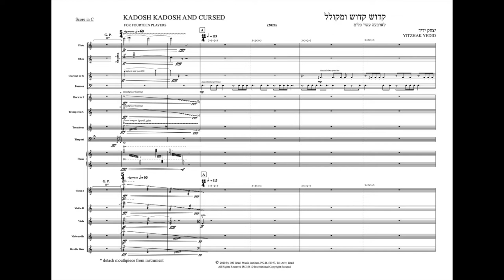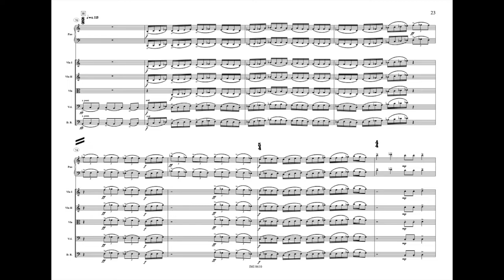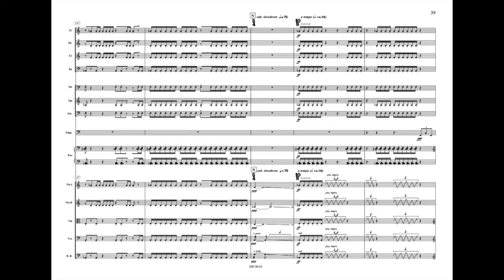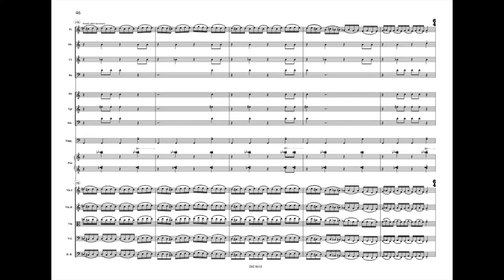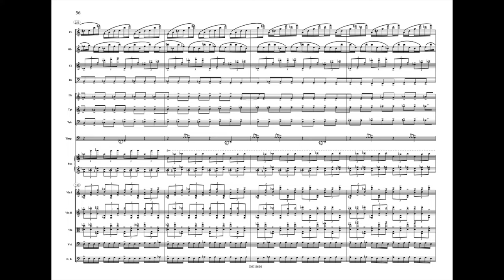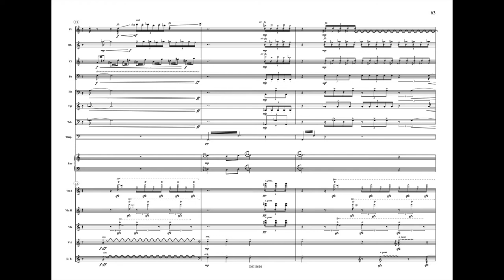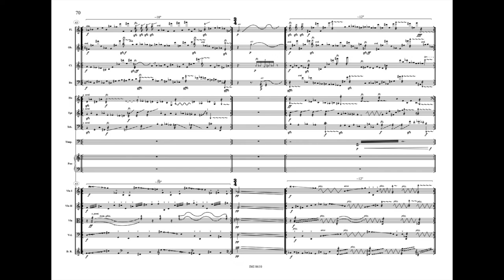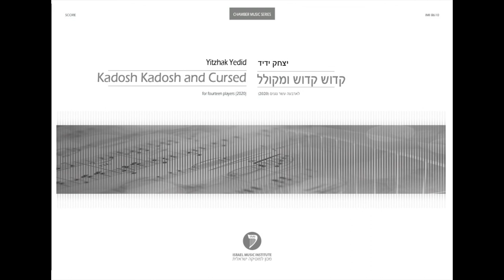YITZHAK YEDID: KADOSH KADOSH AND CURSED (WITH SCORE)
Talea Ensemble
James Baker, conductor

0:02 Part 1.
11:10 Part 2.

Composer Yitzhak Yedid received the 2020 Azrieli Prize for Jewish Music for 'Kadosh Kadosh and Cursed'.

US premier by Talea Ensemble

Location

The DiMenna Center for Classical Music
450 W 37th St

ABOUT
The Israeli-born, Australian-based composer and pianist Yitzhak Yedid is winner of the 2020 Azrieli Prize for Jewish Music, the prize awarded “to a composer who has written the best new work of Jewish music.” In unanimously selecting Yedid for this year’s prize, the jury described his music as “brilliant, creative, dramatic, slyly humorous and unquestionably Jewish.” ​Other awards include the top two prizes in Israel for classical performers and composers: the Prime Minister’s Prize for Composers (2007) and the Landau Prize for Performing Arts (2009).

The composer of over fifty works, Yedid melds the music of his ancestral Syrian and Iraqi Jewish background with Western art music. His musical style is eclectic, multicultural and highly personal, blending jazz and Jewish cantorial music with classical European and avant-garde techniques. His skill at improvising as a pianist adds a further dimension to his eclectic, multi-cultural, alluring music. “Yedid’s music is generally not for the faint-hearted,” writes critic Barry Davis The Jerusalem Post. “The intensity of his writing is palpable.”     Yedid undertook his musical training at the Jerusalem Academy of Music and Dance, then at the New England Conservatory in Boston and at Monash University in Melbourne, where he earned his Ph.D. in 2013. He currently lectures in composition and piano at the Queensland Conservatorium Griffith University in Brisbane.

The composer writes that “Kadosh Kadosh and Cursed was inspired by the Temple Mount in Jerusalem – the holy yet explosive place, sacred to Muslims and Jews alike – and that my work is a documentary of sorts, about a blessed place (Kadosh Kadosh), which is also a locus of curses, of intra-religious violence. Kadosh Kadosh and Cursed is therefore a conflicting homage to my hometown, Jerusalem. The work, in two parts, consists of twenty-four connected tableaux, or musical scenes, that bridge the variegated compositional approaches originating from two remote, opposing musical traditions: on the one hand from Arabic art music and Mizrahi (Arabic-influenced, Jewish) Piyyutim (liturgical and paraliturgical ornate songs), and on the other from European traditions, avant-garde music, and improvisation.

“Kadosh Kadosh and Cursed begins with an uproar followed by a quiet, unnerving, and asymmetrical rhythmic section growing towards a slow-building climax. This climax reflects the key attributes of the work as a whole: energetic, passionate, and unyielding. The few pauses in the score are full of tension, catapulting continuous forward motion through coherent transition from chordal to heterophonic, multi-voiced sections. The section entitled “Arabic-music like” is naturally woven through a chromatic transition from the first one. The texture travels naturally from ‘the east’ to ‘the west,’ reflecting the sounds one hears in Jerusalem, the ‘loaded and explosive place’ that inspired the work.”

The composer further describes Kadosh Kadosh and Cursed as “a meeting point between the ancient and the new, and between historic and current events, in both musical and philosophical, human terms. My interest in textures, derived from micro-intonations of Jewish tunes, led me to compose a multi-layered texture and to embed a Baqashot-Piyyut of Sephardic music into the sound of textural harmony in order to create a strange, surreal atmosphere.”

Acknowledgment:
This work has received the support of the Azrieli Foundation and the Azrieli Music Prizes.

Score
Performers can obtain a score form my publisher or from myself directly.